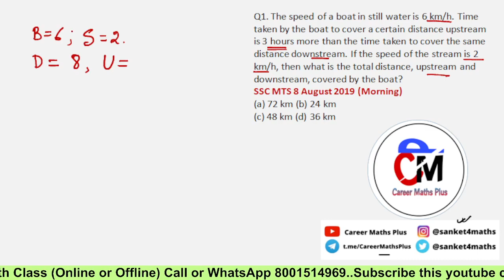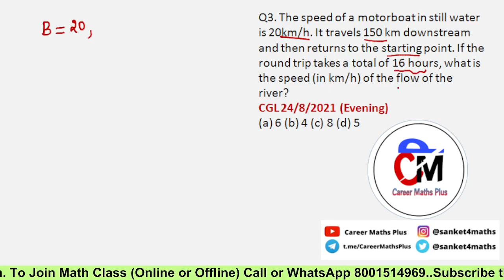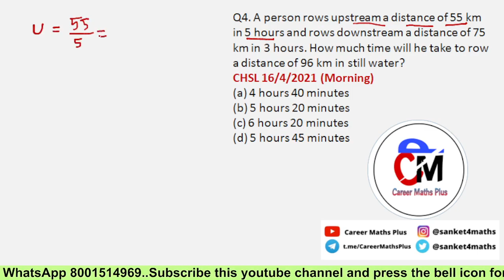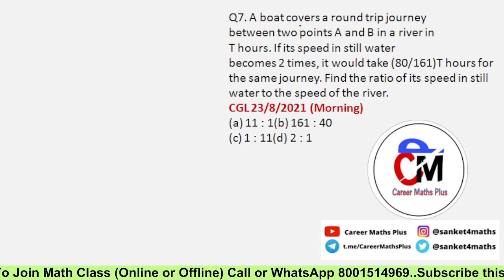Expected Questions on Boat and Stream || Based on TCS PYQs || ssc mts math in bengali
Social Links-

Recent Math Classes-

RELETED TAGS-
wbcs math,
arithmetic for wb food si,
psc math,
ntpc math,
ntpc math in bengali,
ssc cgl math in bengali,
ssc chsl math in bengali,
bengali youtube channel,
wbpsc math,
wbp math,
math tricks in bengali,
important math for wbp,
easy math solution,
time and work bangla,
time and work bengali language,
time and work problems shortcuts and tricks in bengali,
wbpsc math,
wbpsc math solve,
psc math,
wbp abgari police mains math,
way of solution,
wbcs portal,
subir das math solution,
bengali math youtube channel,
sunday questionbox by career maths plus,
abgari police mains math,
rrb ntpc math in bengali,
banglai mathematics,
rs aggarwal math solution,
sanket chowdhury
descriptive math,
descriptive mathematics,
descriptive math for icds supervisor mains,
icds supervisor descriptive math,
descriptive math for wbp si,
wbp constable 2021 answer key,
wbp constable prelims math solution,
Probability for SSC CGL 2022 in Bengali
SSC CGL Probability Expected Questions 2022